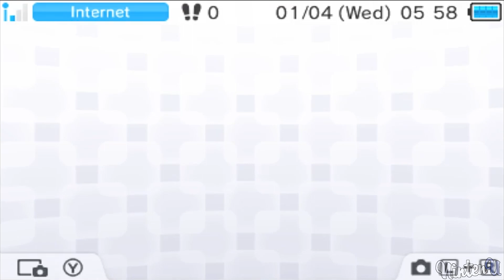Kirby Triple Deluxe - 100% Walkthrough - Part 1 - Fine Fields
►Kirby Triple Deluxe - 100% Walkthrough - Part 1 - Fine Fields All Sun Stones & Rare Key Chains
This Walkthrough contains All Bosses | All Mid-Bosses | All Level | All Worlds | All Puzzle Pieces | All Switches

Stage 1
Stage 2
Stage 3
Stage 4
Stage 6 EX
Stage 5 Boss

►Video Information:

This video is showcasing a 100% walkthrough guide on how to beat Kirby Triple Deluxe with all collectibles.

►Game Information:

Series: Kirby
Platforms: Nintendo 3DS
Release dates: January 11, 2014
Genres: Platformer